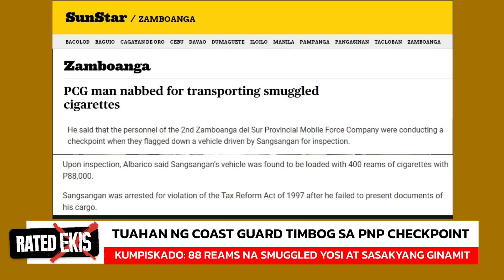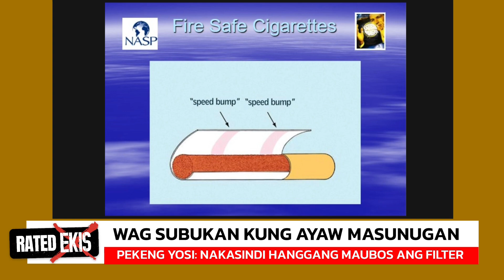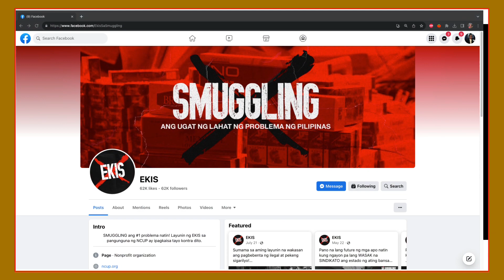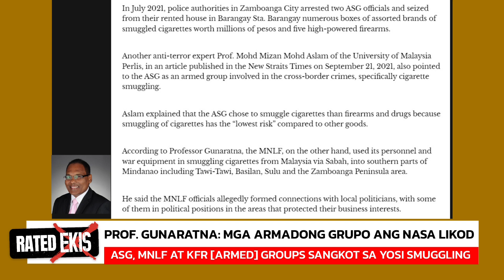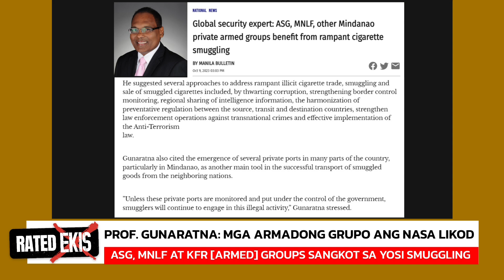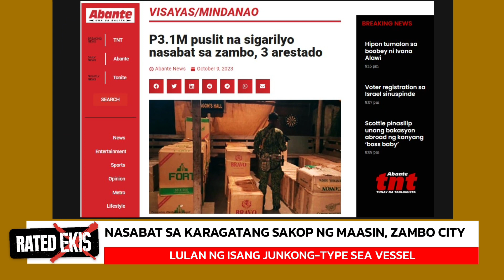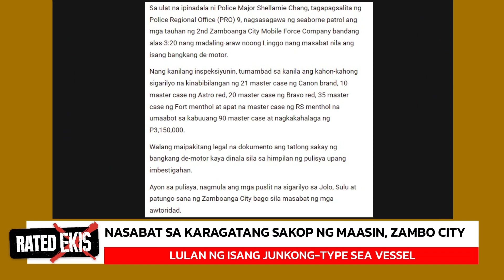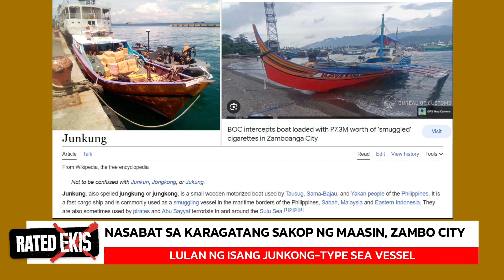Rated Ekis No.10: ABU SAYYAF, MILFtinukoy na sangkot sa cigarette smuggling.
Rated Ekis No. 10: ABU SAYYAF GROUP [ASF] and MNLF (and other armed terror groups) were tagged by a global security expert as top operators of rice and cigarette smuggling.
Commitment ni PNP Chief Benjamin Acorda, hinimok ni Rep. Bambi Emano na mapuksa ang cigarette smuggling sa Cagayan de Oro.
Kawani ng Philippine Coast Guard timbog sa yosi smuggling.
Prof. Gunaratna tinukoy ang MILF/ASG bilang sangkot sa cigarette smuggling.
Jungkong paboritong gamitin ng mga smugglers sa Mindanao.